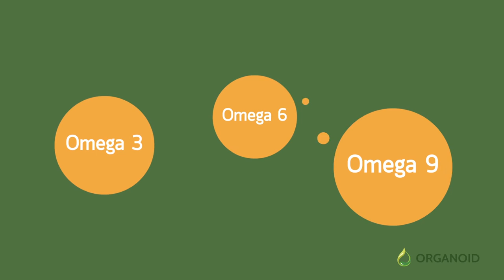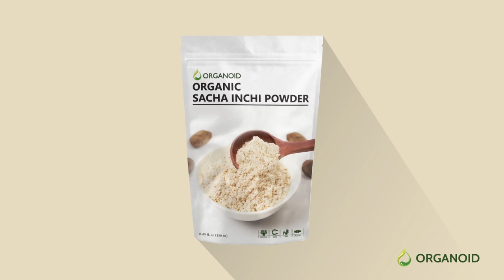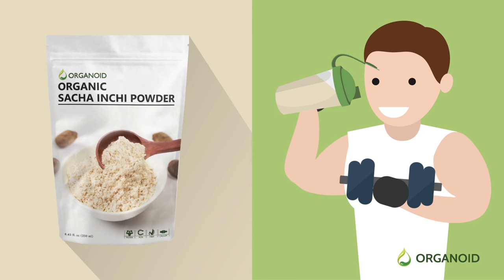รับทำแอนิเมชั่น อินโฟกราฟฟิค / ถั่วดาวอินคา ORGANOID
สนใจทำแอนิเมชั่น วีดีโออินโฟกราฟฟิค โทร.

รับทำแอนิเมชั่นวีดีโออินโฟกราฟฟิค (Infographic Animation 2D) โมชั่นกราฟฟิค (Motion Graphic) สำหรับโฆษณาพรีเซ้นต์สินค้า, บริการ หรือเพื่อย่อยข้อมูลให้กระชับเข้าใจง่ายด้วยกราฟฟิคเคลื่อนไหวพร้อมเสียง กระตุ้นความสนใจในข้อมูลมากขึ้น

ผลงานแอนิเมชั่นอินโฟกราฟฟิค / ORGANOID ถั่วดาวอินคา